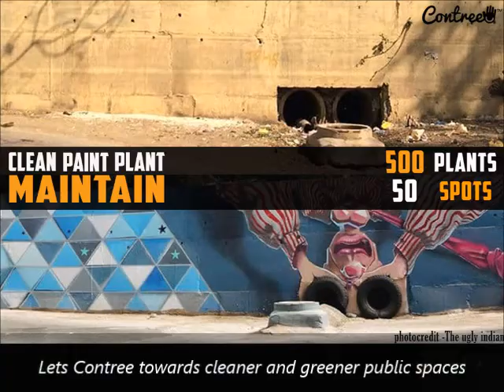Clean Paint Plant & Maintain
Jaipur is a capital of Rajasthan and beholds culture and heritage in it's lap, but the sight of garbage and people urinating of walls sadden us. We @Team Contree decided to clean and beautify the city with citizen-volunteers. Our efforts and good intention towards our City came up beautifully on the walls of Jaipur.